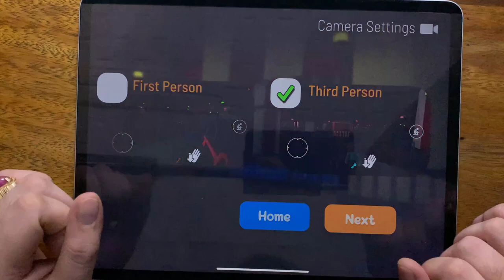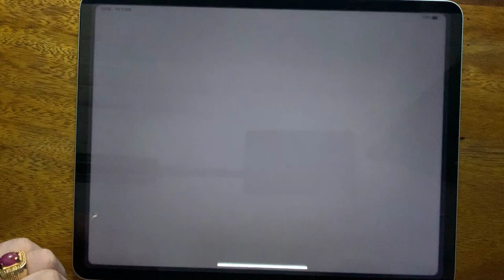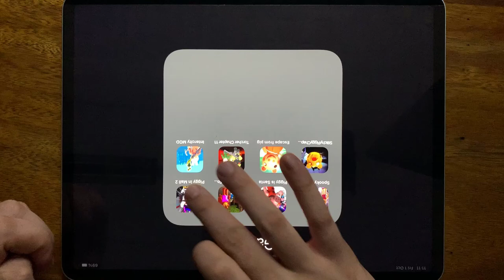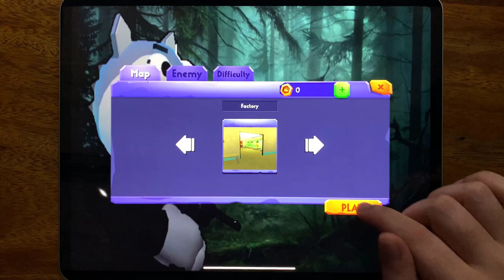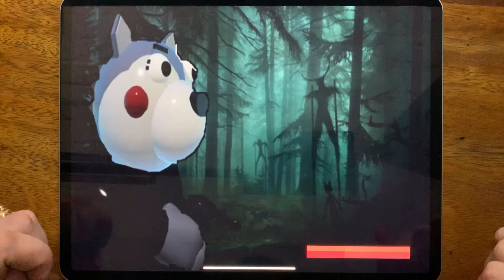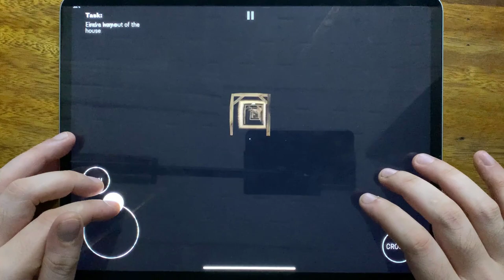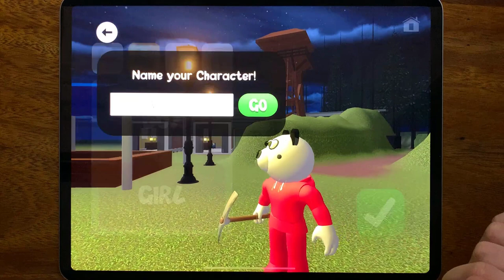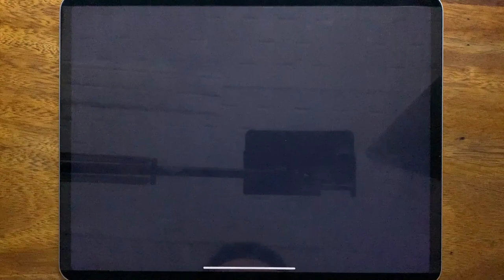Spooky Circus, Piggy is Santa, Chapter 4: Piggy Forest, Piggy in Mall 2, Stitchy Piggy Chapter 13...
Spooky Circus, Piggy is Santa, Chapter 4: Piggy Forest, Piggy in Mall 2, Stitchy Piggy Chapter 13, Escape From Pig, Torcher Chapter 11, Intercity MOD